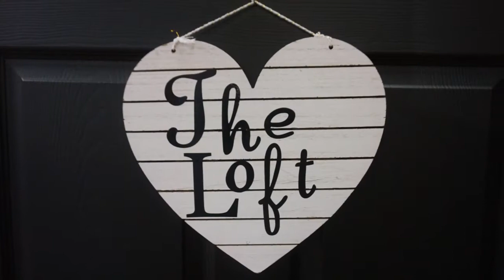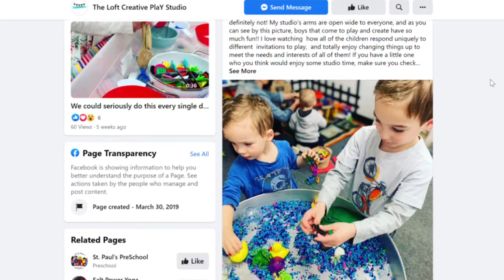Featured by Frenchie with Breanne French Featuring: The Loft Creative Play Studio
The studio is designed for creative play groups, classes, camps and workshops for young children.

The Loft offers our visitors a colorful and inviting environment filled with multiple sensory and process art experiences. Our studio has been carefully designed to ensure that the children have a space where they can move about freely while embracing the process of self-expression.

We would love for you to come join us for some awesome messy creative play, while you sit back and relax and leave the cleaning up to us!!